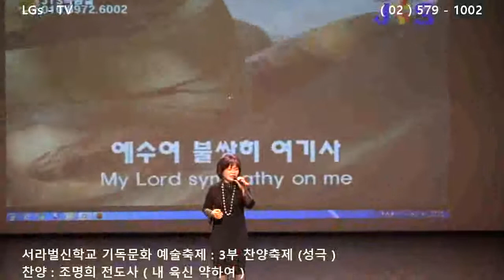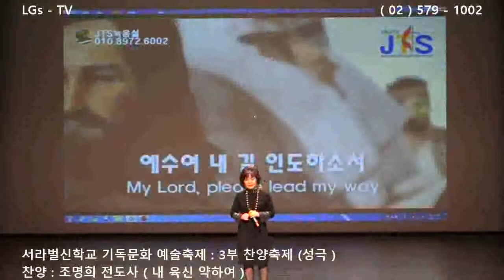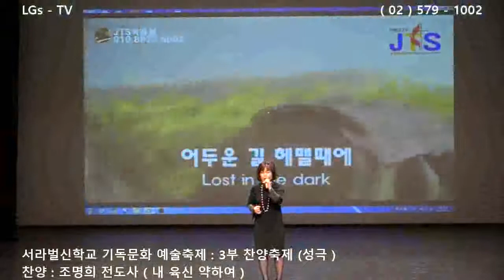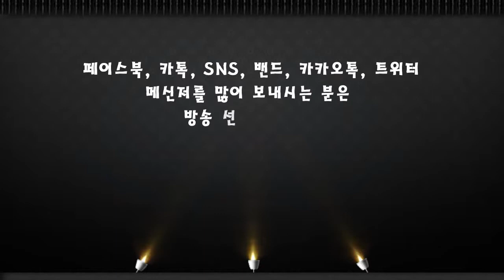■ LGs – TV : 찬양 : 조명희 전도사 ( 서라벌신학교 기독문화 예술축제 )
☆ 대한예수교장로회 합동개혁 서라벌 신학교
☆ 서라벌신학교 기독문화 예술축제
☆ 찬양 : 조명희 전도사 ( 내 육신 약하여 )
☆ 제목 : 내 육신 약하여